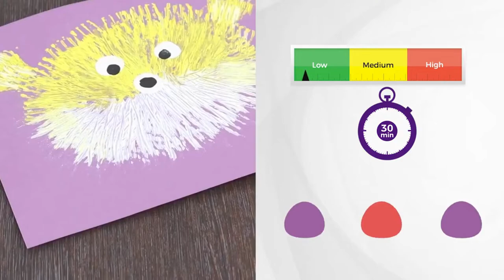Friendly Puffer Fish | Creative & Easy Fork Painting For Kids | DIY | How To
Who knew fork painting could be so much fun! Here's how to make a super friendly puffer fish using this creative technique

Materials Needed: Fork, paint, coloured paper
Parental Involvement: Medium
Skills Developed: Fine Motor, Self-Exploration, Creativity